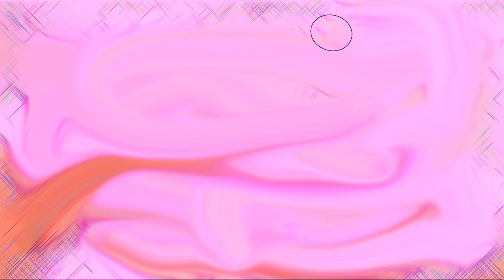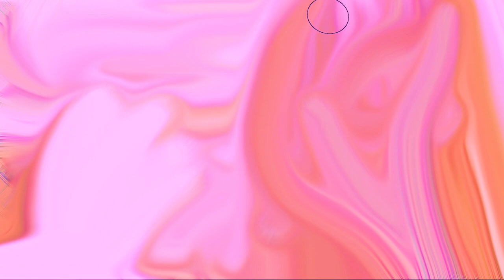🔁 15 Minute Reset 🌿💗 Relaxation Video for Overactive Brain Waves 🌊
💗 By reducing adrenalin and cortisol hormone levels, relaxing helps us lessen anxiety so that we can focus more on what we need to do. A calm state of mind puts the breaks on high-frequency, overactive brain waves that make thinking clearly more difficult.
🌿 How do you feel now?

✨ Audio: Written, produced, and performed by Chris Zabriskie
Published by You've Been a Wonderful Laugh Track (ASCAP)

Artist Info

✨ Original artwork by Samantha E. Harvey [SEH]

✨ An Orange Cocoon Pulled Me to Safety: Activating a New SHOP Product, a Short Visual Story & Journal

About

Visual artist Samantha E. Harvey [SEH] explores the intricate relationship between her sensory environment and her neurodistinctions, delving into the sensations that arise within her body as a result.

Through her artistic practice, she spawns hybrid creations that traverse the realms of Web3 and social media, engaging with digital platforms to reach a wider audience. Continuously in search of a secure cocoon in which to exist.

Samantha employs the creation of sensory and process art as her unique methodology. As a visual artist, she utilizes digital media and video installations to further explore and express her artistic vision.